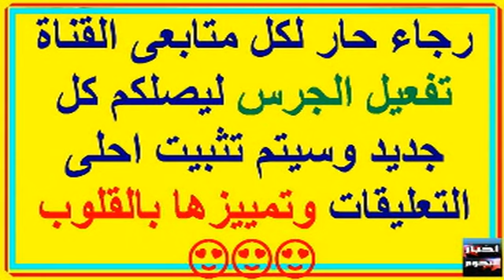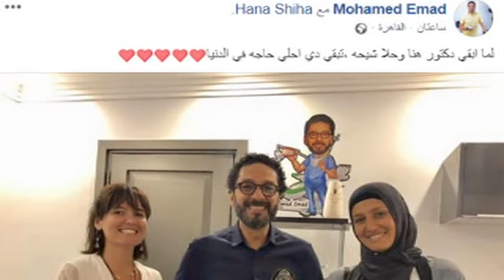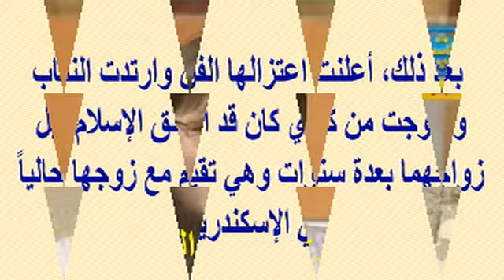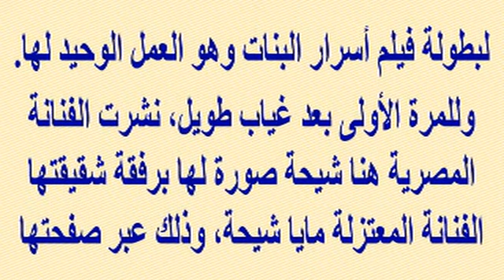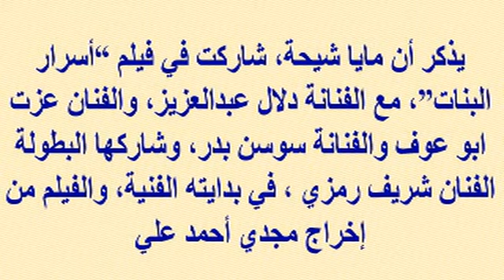مفاجأة.. حلا شيحة تعلن اليوم عودتها للتمثيل وأحدث ظهور لها وشقيقاتها الجميلات رشا ومايا وهنا شيحة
مفاجأة.. حلا_شيحة تعلن اليوم عودتها للتمثيل وشاهدوا زوجيها وأحدث ظهور لها وشقيقاتها الثلاثة الجميلات رشا و مايا و هنا_شيحة | أخبار النجوم